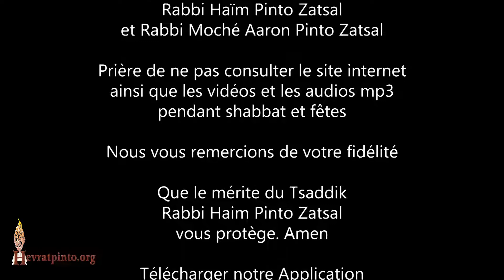Pourquoi le Tsaddik a changé d'avis